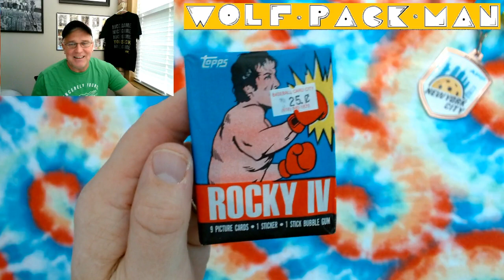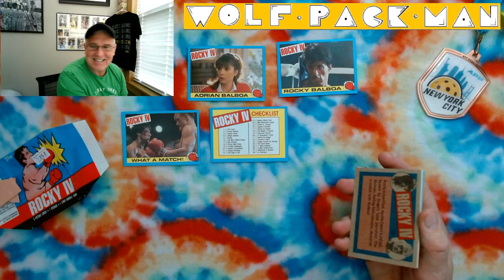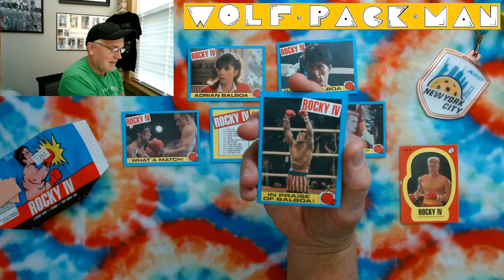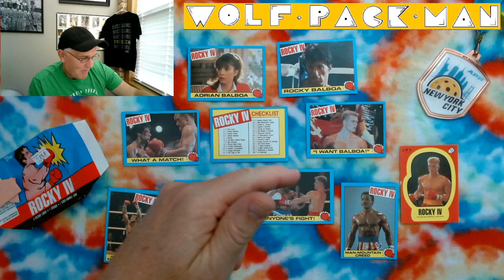AAAAADRIAN!!!! Totally FUN 1985 Topps Rocky IV NON-SPORT pack RIP!!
A PACK of 1985 Topps Rocky IV cards!

9 cards, a sticker, and 1 stick of gum
in this 25 cent pack with Rocky Balboa on the front!

The base set has 66 cards. There are 11 stickers
as well. Hoping to pull a Sylvester Stallone,
Talia Shire, Brigitte Nielsen or Dolph Lungren
rookie card today!!

Rocky IV is a 1985 American sports drama film written, directed by and starring Sylvester Stallone.[2] It is the sequel to Rocky III (1982) and is the fourth installment in the Rocky franchise. It also stars Talia Shire, Burt Young, Carl Weathers, Tony Burton, Brigitte Nielsen, and Dolph Lundgren. In the film, Rocky Balboa (Stallone) fights Ivan Drago (Lundgren), a Soviet boxer responsible for causing a personal tragedy. Rocky IV was Dolph Lundgren's American film debut, and Stallone's last directorial effort until 2006.

Development for a fourth Rocky film began soon after the success of Rocky III, which faced controversy after it was subject to a copyright lawsuit. Principal photography began in 1984, with filming locations including Philadelphia, Wyoming, and Vancouver. Stallone and Lundgren engaged in authentic punching in their fight, which led to Stallone being admitted to intensive care. Filming also featured new special effects and bona fide and groundbreaking sport methods and equipment, some of which were years removed from public use. Rocky IV is known for its strong Cold War themes, and for its successful theme songs "Burning Heart" and "Living in America".

Rocky IV premiered in Los Angeles on November 21, 1985, and was theatrically released in the United States by MGM/UA on November 27.[3] The film received mixed to negative reviews, with criticism for its predictable screenplay and Cold War themes, which some critics deemed as propaganda and facilitating negative portrayals of Russians.[4] However, there was some praise for Drago's credibility as a villain. Despite its reception, the film was a box office success, grossing $300 million worldwide, becoming the highest grossing film in the franchise and the third highest grossing film of 1985, and the critical reception became more favorable in the years later, with praise for the training montage.[5] The film has been considered an icon of 1980s pop culture. In 2021, a director's cut was released with the title Rocky IV: Rocky vs Drago, receiving positive reviews from critics. The sequel, Rocky V, was released in 1990.